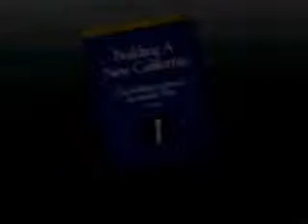1994 Wilson tax ad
1994 campaign ad from Pete Wilson in favor of his tax plan and against Brown's tax plan.